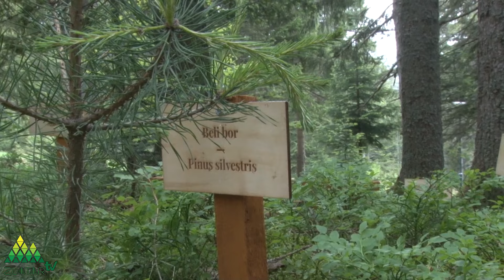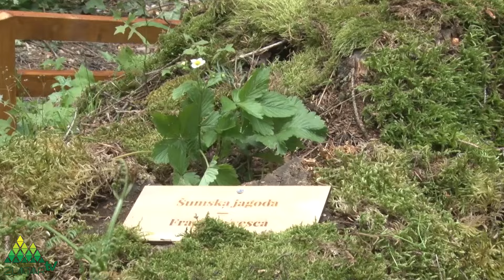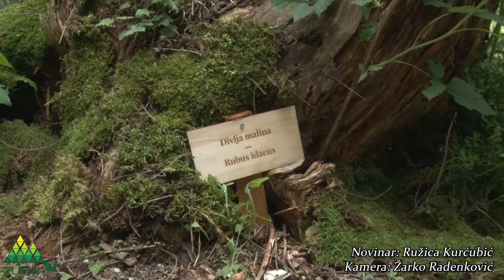Na Zlataru novih pet botaničkih bašti